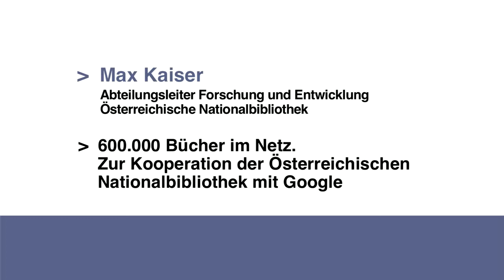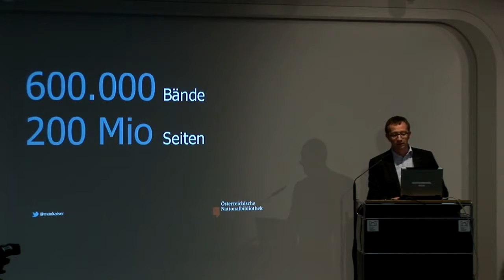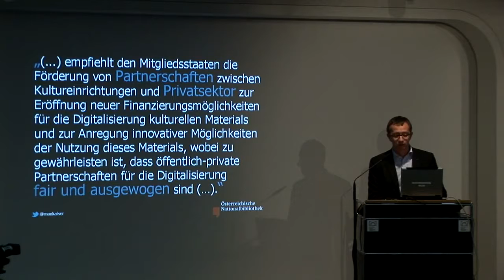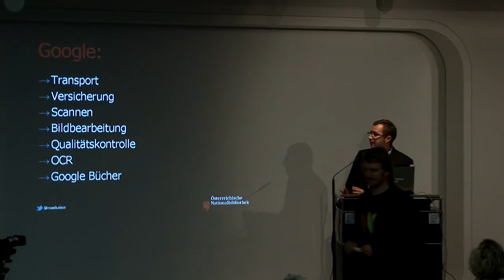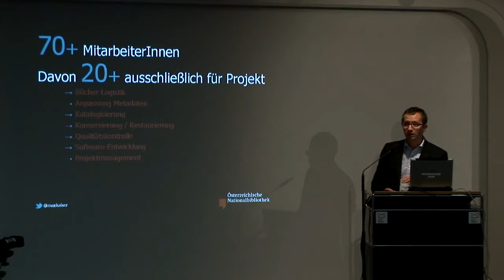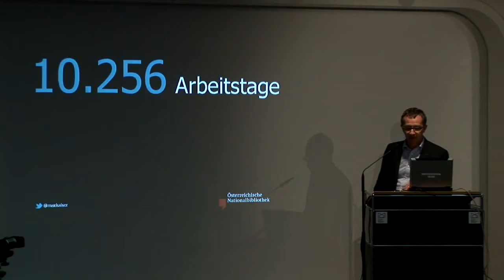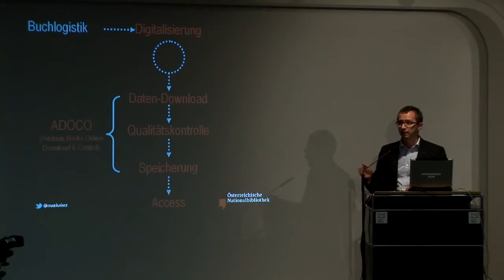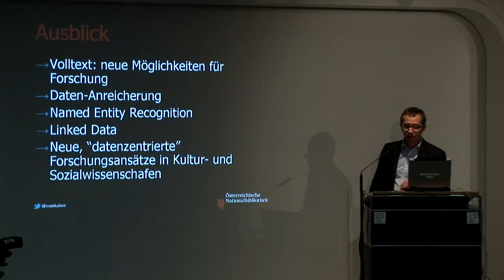Ins Netz gegangen - Max Kaiser: Zur Kooperation der Österreichischen Nationalbibliothek mit Google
Max Kaiser, Abteilungsleiter Forschung und Entwicklung der Österreichischen Nationalbibliothek, über "600.000 Bücher im Netz. Zur Kooperation der Österreichischen Nationalbibliothek mit Google".